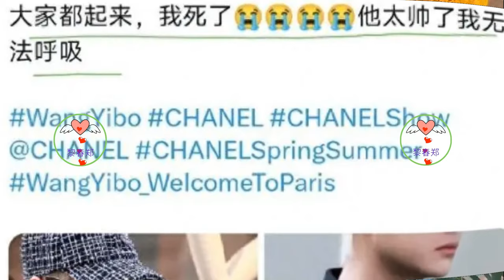26岁王一博巴黎被偶遇，生图如“精神小伙”，白发惹眼撞脸刘宇宁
26岁王一博巴黎被偶遇，生图如“精神小伙”，白发惹眼撞脸刘宇宁
王一博身穿一身黑色衬衫搭配军绿色裤子，双手揣兜走在巴黎的街头，仿佛是“与生俱来的贵气，王一博出来炸街了”。令人惊叹的是，网友们纷纷扒出了他的服饰款式，衬衫不过是百元，但帽子和鞋子却价值过万，这足以显示出王一博对品质的追求。
更令人惊艳的是，为了这次时装周，王一博还特意染了白发，为了打破自己的形象，让他随意走在街头，仿佛是时装周现场的一部分。这种与生俱来的清冷气质，确实为他加分不少。
然而，除了他的个人魅力，还有一点令人瞩目。当王一博走在街头时，他并不是孤身一人，身边簇拥着一群助理，阵仗十分大，共计7位助理。这一幕引起了网友们的极大兴趣，也为王一博增添了不少亮点。
粉丝们为了欢迎王一博来到巴黎，也是用心准备了大量应援活动。在国外粉丝已经在机场进行了应援，他们挂起了海报，用绿色的充气字母挂上了王一博的生日“85”，并拿着绿色气球、穿着绿色外套，站在场地合影。粉丝们为了这次活动付出了很多心血，表现出了对王一博的深切热爱。